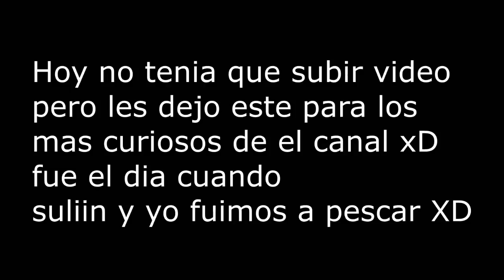Pescando.....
Solo es un vídeo extra ok chicos que me dio risa y quería subirlo
solo para aquellos que quieran verlo XD Saludos !!

Skype : narh10